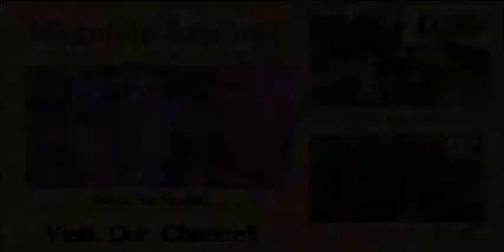Mag Sam's Let's Play Golden Sun #20 - Kalay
"Our deeds still travel with us from afar, and what we have been makes us what we are."
    - George Eliot